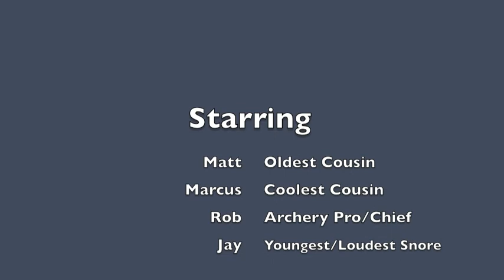Wooldridge Camping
Wooldridge Camping Trip